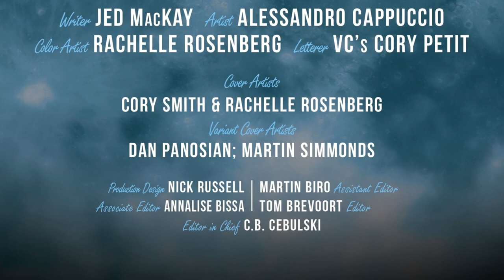Moon Knight "STRANGER"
Moon Knight (2021) #9
Published:
March 02, 2022
Writer:
Jed Mackay
Penciler:
Alessandro Cappuccio
Cover Artist:
Cory Smith